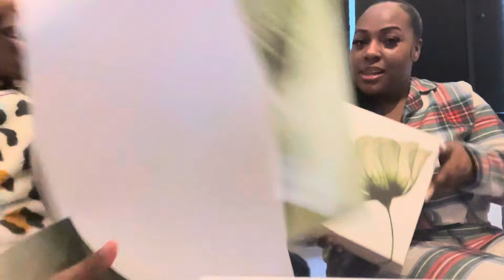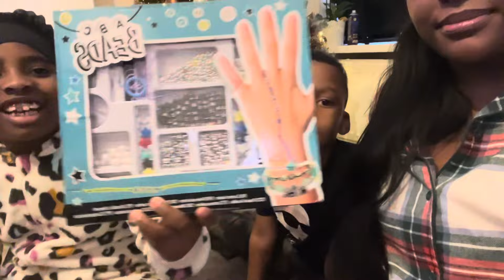FEESTDAGEN & JAARAFSLUITING MET DE NICHTEN 🥂✨ | VLOG #74